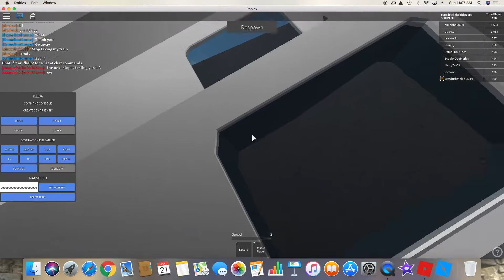*wump*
R110A problems :3. Made on 1/21/2018